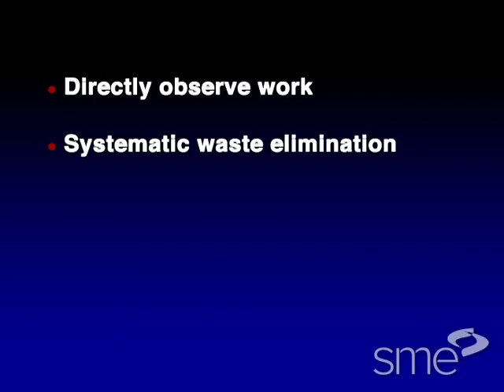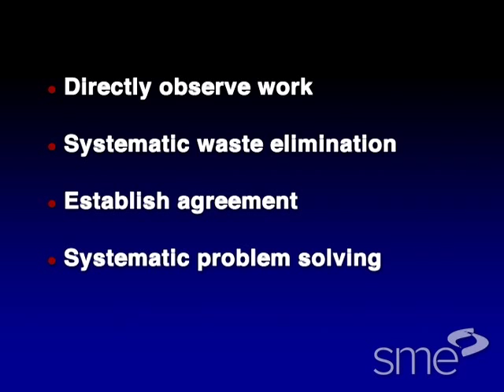Lean Automation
Part of SME's award-winning Manufacturing Insights video series, this program explores the motivations and practical implementation of automation in manufacturing, and how it might be more effective when used with lean principles. While there is a school of thought that believes lean equals simple and therefore manual, looking through the lens of a lean mind-set can actually help optimize the use of automation.

Using lean principles, depending on circumstances, helps guide automation improvements to secure gains in throughput, quality, consistency and cost as well as worker safety and health.

Three companies share their experiences with lean and automation:

- Opthonix, Inc., a mass-manufacturer of customized eyeglass lenses saw the value in combining specialized CNC cutting machines tied together with automation. The design of its facility was influenced by several key lean concepts.
- Vickers Engineering, Inc., a metal-cutting and fabrication manufacturer with a diverse customer base. They share their experiences in jointly implementing lean and automation to meet its goals for improved efficiency in implementing a robotic work cell.
- Aztec Manufacturing Corporation who has extensive experience with an automated work cell that combines robots with a CNC metal-cutting machine. Aztec managers and engineers share their experience in combining lean and automation.